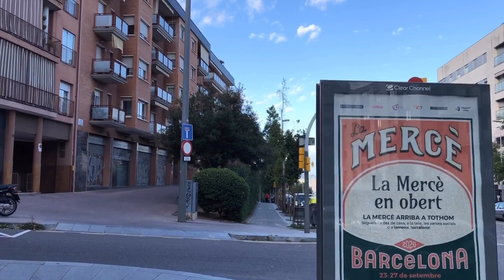[[SPAIN-BARCELONA]] Walking along Guinardó street... 26/SEP/2020 06:00 pm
Filmed : 26/SEP/2020 06:00 pm using iphone 8

Walk along Guinardó street... of Horta-Guinardó district!!!

🔷Casal Mas Guinardó🔷

Mas Guinardó is a Barcelona farmhouse that gives its name to the Guinardó district of Barcelona. It is a place with a lot of history, even with legends, such as those that refer to bandits and Rocaguinarda. During the 17th and 18th centuries, it served as a watchtower to lead the sieges of Barcelona. In 1652 the surrender of the city took place in this farmhouse. In 1894 Salvador Riera i Giralt bought Mas Guinardó and in 1896 he did the same with Mas Viladomat, at the end of Rambla Volart, which has now disappeared. In 1897 the urbanization of this whole territory was approved. In 1906 it was transformed into the headquarters of the Guinardó Owners and Neighbors Association, which has played a social role until now. It is currently the Mas Guinardó Entity Center.

It is in a privileged place of the Guinardó at the top of the formerly named Puig Cogoll (where there was a dovecote), with a panoramic view of the plain of Barcelona. It is said that this farmhouse gave its name to the whole neighborhood, as its northeastern slope was the former Torrent de la Guineu, which in medieval Catalan was called Guinarda, and probably derived from Guinardó.

Route and Sights Timestamps :

00:00 Ronda del Guinardó
06:19 carrer de Sant Quintí
07:24 carrer del Telègraf
08:17 Rambla de Volart
10:37 carrer de Vinyals
11:08 Jardins de Frederica Montseny
14:41 Casal Mas Guinardó
17:36 carrer del Juliol
17:52 carrer de la Bisbal
18:29 Rambla de Volart
19:17 carrer del Telègraf
21:18 carrer de Varsòvia
22:43 Avinguda de la Mare de Déu de Montserrat

iPhone 8
Zhiyun Smooth 4
Rode SmartLav+
Apple Lightning to 3.5 mm Headphone Jack Adapter